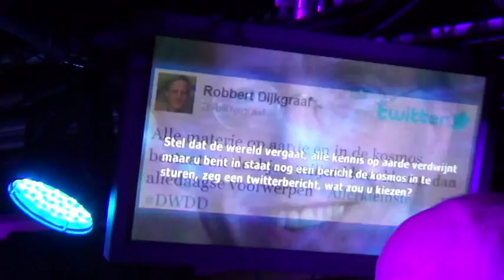proefopname De Wereld Leert Door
Vanaf 14 januari start op iedere werkdag om 22:30 op Nederland 3 een nieuw programma van de makers van De Wereld Draait Door getiteld De Wereld Leert Door. Een unieke kans voor wetenschappers om hun onderzoek voor een breed publiek voor het voetlicht te brengen. Op 9 april zijn we met 9 Groningers afgereisd naar Hilversum om de eerste proefopname mee te maken en na te kunnen denken over het concept. Deze video geeft een sfeerimpressie. Nu maar hopen dat het programma een groot succes wordt.